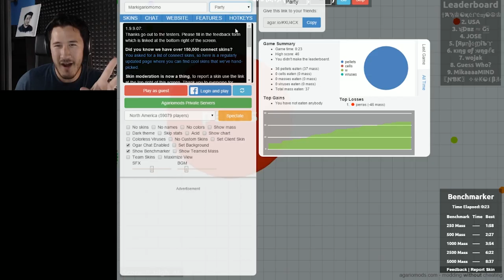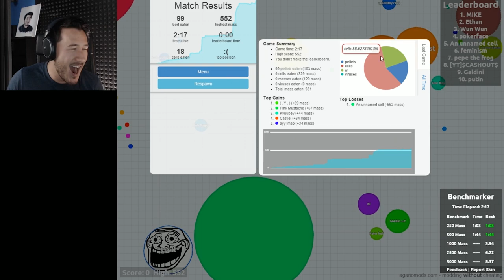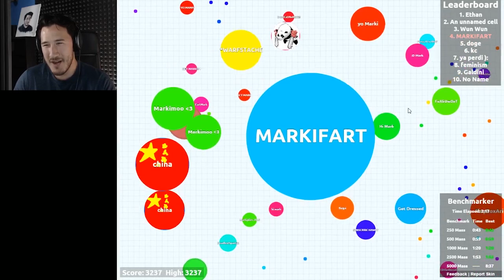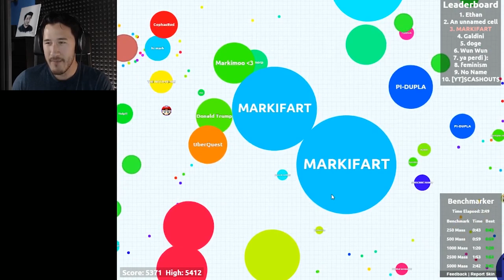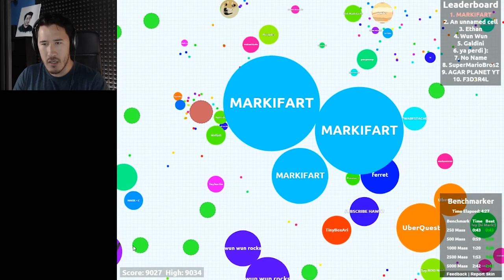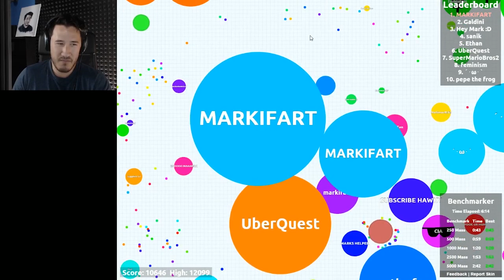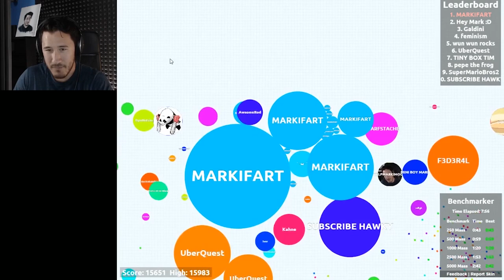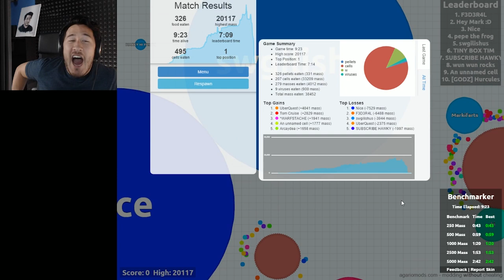BEWARE THE MARKIFART | Agar.io #6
Experimental mode is NUTS!! Also TAKE THAT TOM CRUISE!! Also this is from the recent charity livestream where we raised $203,048 for charity!! THANK YOU SO MUCH!!

This footage is from my most recent charity livestream! Thank you all so much for joining me for a great cause!